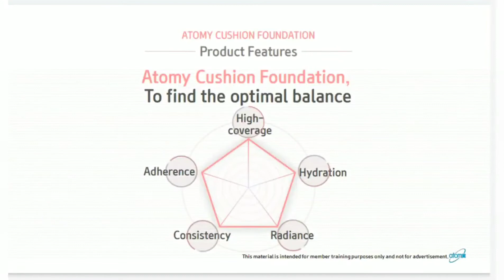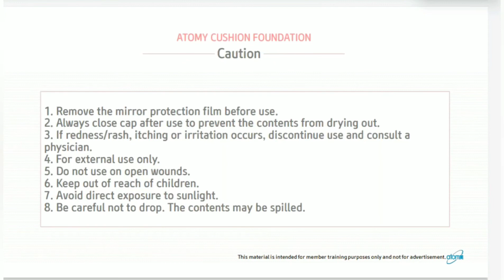Atomy Cushion Foundation /everyday atomy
Established in 2009, Atomy is a network marketing company that conducts direct sales in 14 different regions including South Korea (as of Dec. 2019). We are growing at a rapid pace by implementing a consumer-oriented strategy that adheres to the principles of Absolute Quality Absolute Price established by our founding Chairman Han-Gill Park. We are also solidifying the foundation for sustainable growth by focusing on our forward-thinking goal of customer success and fostering three key corporate cultures: observing principles, growing together, and sharing. In 2019, Atomy`s annual revenue was 1.3 billion USD and our global members totaled 6 million.
Be a pioneer leader in your country !

 everyday atomy